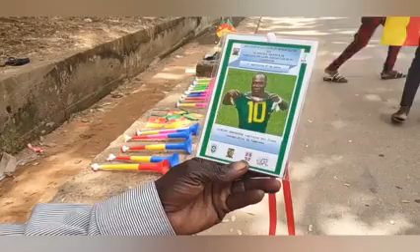[Cameroun]-la-ville-de-Garoua-ce-dimanche-aves-la-ventes-des-gadgets-au-couleurs-du-Cameroun-.mp4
--- Français ---
Nous sommes plus qu'un réseau social dédié aux sports.
Nous menons aussi des actions pour promouvoir les valeurs qui étaient chères à Nelson Mandela.
Nous essayons d'aider chaque mois un(e) jeune sportif(ve) très défavorisé(e).
Et enfin, nous nous appuyons sur la dynamique créée par le sport au sein des communautés pour booster les économies locales.

--- English ---
We are more than a social network dedicated to sports.
We also carry out actions to promote the values which were dear to Nelson Mandela.
Every month, we try to help a very disadvantaged young athlete.
And finally, we are building on the dynamic created by sport within communities to boost local economies.